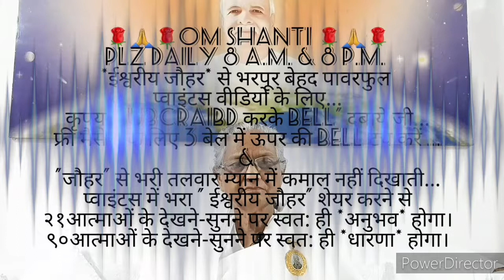आदरणीय मनमोहिनी दीदी जी *३ विशेषता स्वरूप थी* और मुझे *अलौकिक पत्र लिखने का* तरीका सिखाया...